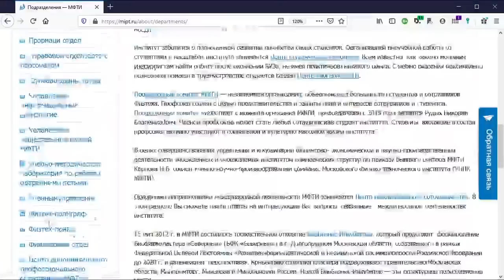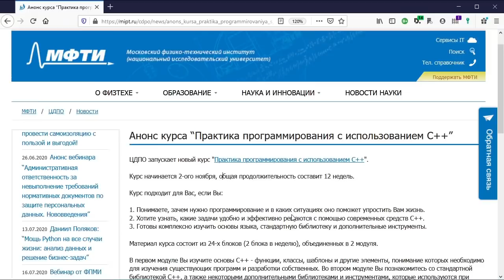Разговор с Макаровым Иваном Сергеевичем о его курсе по программированию на С++ от ЦДПО МФТИ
На моём канале я не делаю коммерческой рекламы, поскольку хочется обладать полнотой свободы слова. Хочу говорить о том, о чём именно мне хочется.
В данном случае ИМЕННО У МЕНЯ есть желание призвать вас, моих слушателей на курс Ивана Сергеевича Макарова. Это мой коллега по кафедре информатики МФТИ — один из тех, кого я призвал на преподавание, кто создавал вместе со мной курс ООП для ФМФХ МФТИ.
Я узнал, что он сделал учебный курс "Практика программирования с использованием C++
" для Центра Дополнительного Профессионального Образования (ЦДПО) МФТИ, на который могут записаться все желающие
По успешном окончании курса вы получите официальный документ — удостоверение МФТИ о повышении квалификации. Сразу предупреждаю, что курс платный.

Иван не напрашивался на рекламу, но я его специально вызвонил и взял интервью про него и про курс. Посмотрите, послушайте, подумайте.
Возможно, для многих из вас это будет прекрасная возможность обучаться не на роботизированных платформах, а с живым преподавателем, который находится с вами на связи, критически вычитывает ваш С++ код и отвечает на любые вопросы.